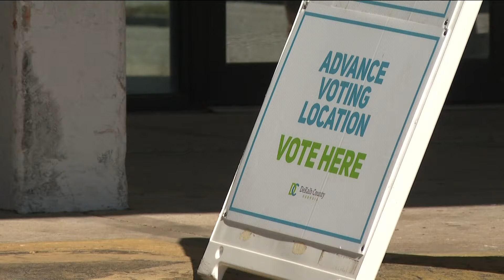Early voting begins this week in Georgia